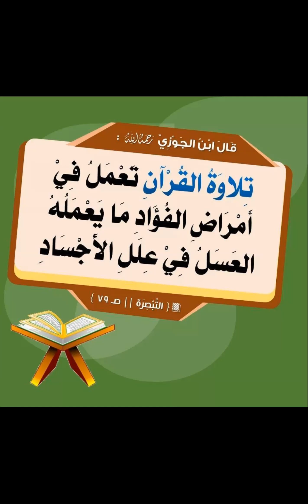لا تيأس من هداية - هدايات سورة الممتحنة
*كل تعب سيُنسى، ويبقى أجر دائم ولذة لا تنقطع..*

*اليوم نجتهد؛ لنفرح غدا معا..*
*فرحتك غدا؛ هي نتيجة بذلك اليوم..*
*اصبر مع القرآن ؛ لترقى..*
*تعلم القرآن ؛ لتسعد..*
*استمع له؛ لتطمئن..!*
*كرره كثيرا؛ لتدوم صحبتك..*
*احفظه في قلبك وحافظ عليه بمراجعتك..*
*حافظوا على صاحبكم القرآن؛ فإنه شفيعكم يوم الحشر والميزان..*

*في رحلتك مع القرآن؛*
*كل هم سيزول..*
*وأي شقاء لن يدوم..*
*"ما أنزلنا عليك القرآن لتشقى"*